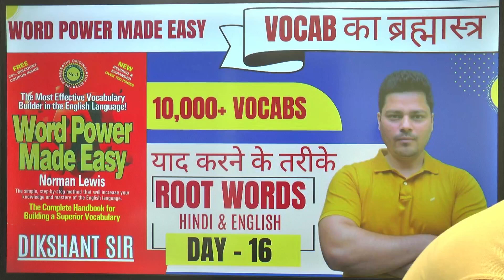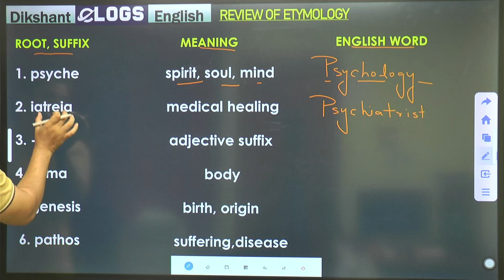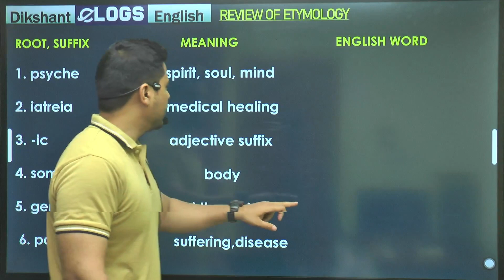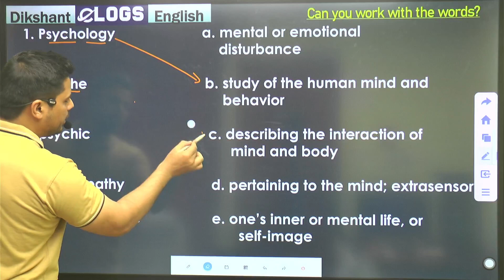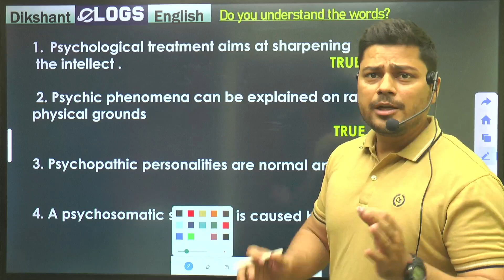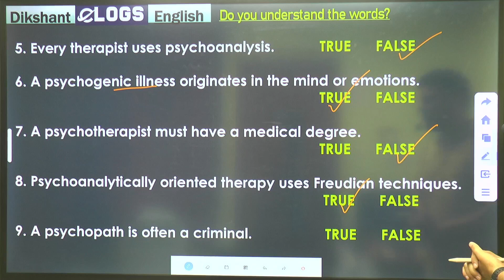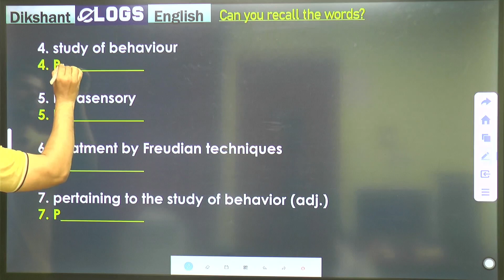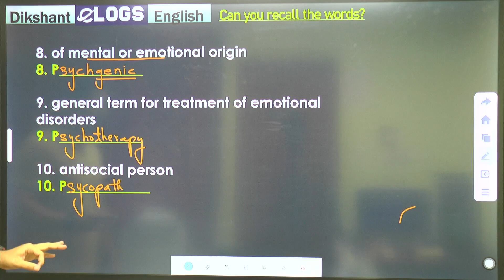VOCABS का ब्रह्मास्त्र-16 | WORD POWER MADE EASY | VOCABULARY | UPSC | SSC | BANK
Looking to boost your vocabulary for competitive exams like UPSC, SSC, BANK & ALL COMPETITIVE EXAMS?

Watch now to learn essential words with DIKSHANT BHANDARI.
LEARN VOCABS WITH ROOT WORDS FROM "Norman Lewis - Word Power Made Easy ".

This video will help you gain word power and improve your vocabulary for all exams. Don't miss out - watch now!